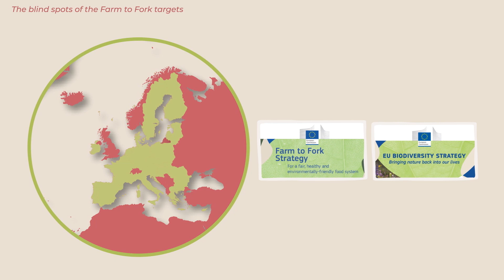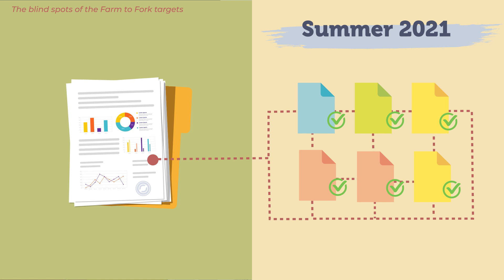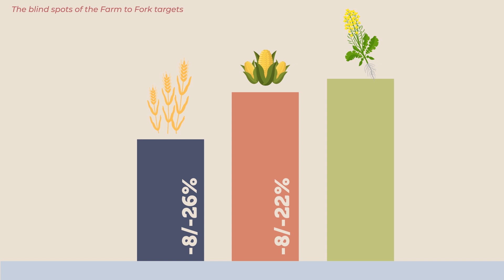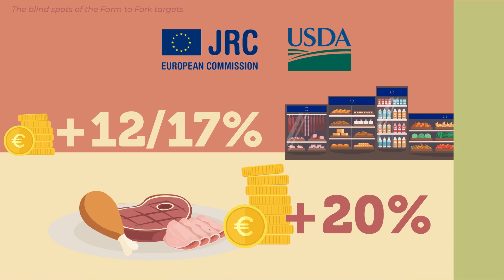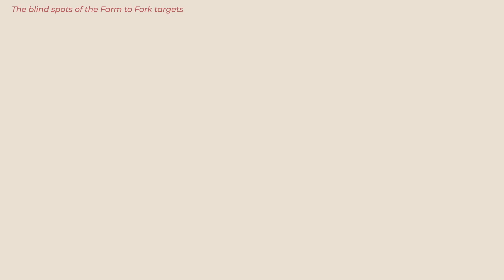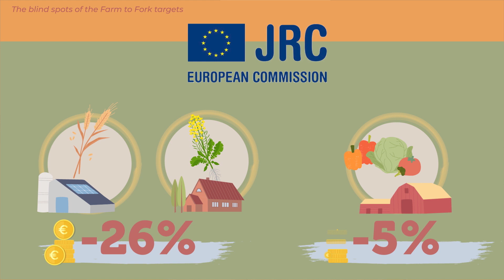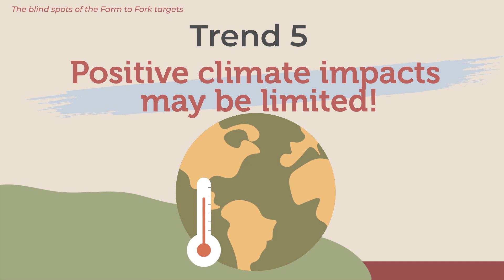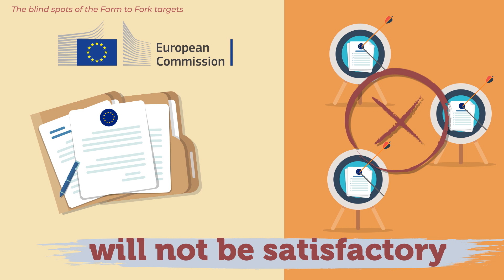The blind spots of the Farm to Fork targets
In 2020, the EU launched a set of communications on strategies for transitioning to a more sustainable food system. The two main strategies to achieve this goal are the Farm to Fork and the Biodiversity strategies, part of a greater agenda: the EU Green Deal.

These strategies propose a number of quantified targets to support Europe’s long-term goal for climate neutrality by 2050.

But the European Commission has so far not produced an impact assessment study, and the policy process has started in the European Parliament, where additional proposals have been added to the initial draft strategies.

Various independent and academic studies have been published in meantime. These studies have limits and they do not replace the work that the Commission services should produce. However, they increase our knowledge, display complementary views and highlight common trends regardless of the model they use. This video gives a summary of their findings.